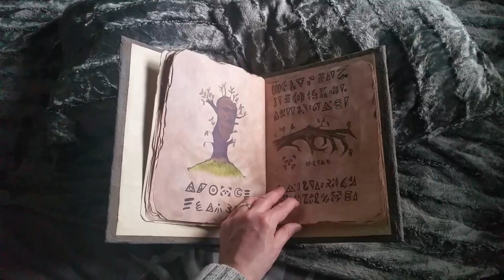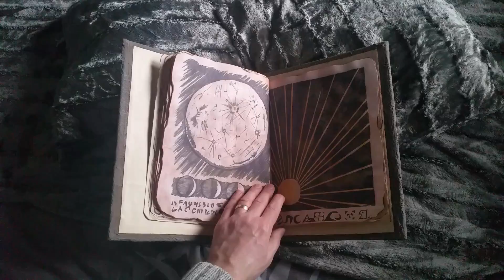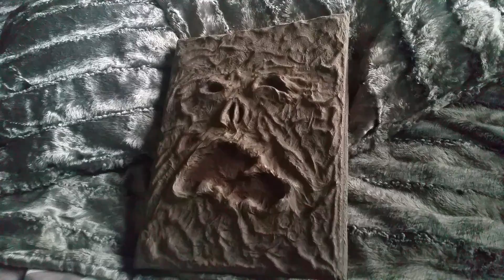Evil dead 2 Book Of The Dead Replica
Repainted and a clearer look at the drawings.